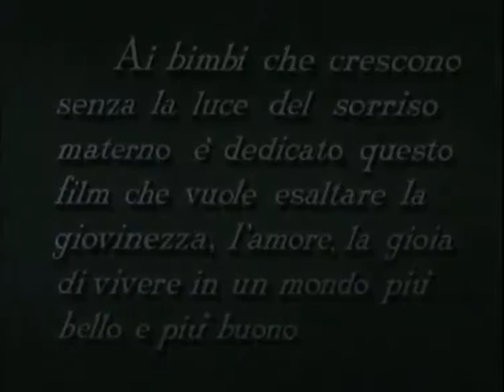IL FIGLIO DI UN'ALTRO - CENTO PICCOLE MAMME promo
IL FIGLIO DI UN ALTRO (CENTO PICCOLE MAMME)                                    Rarissimo Film, disponibile nella mia Cineteca Privata, in pellicola 16mm, salvato e restaurato in digitale (questa versione Restaurata è una mia esclusiva)                                                                                                                diretto da Giulio Morelli.
Data di uscita: 11 gennaio 1952 (Italia)
Regista: Giulio Morelli
Musica composta da: Carlo Innocenzi
Sceneggiatura: Léonide Moguy, Jean Guitton
Scritto da: Léonide Moguy, Jean Guitton